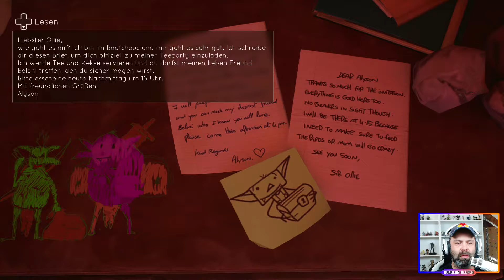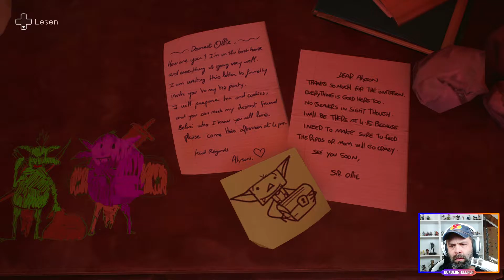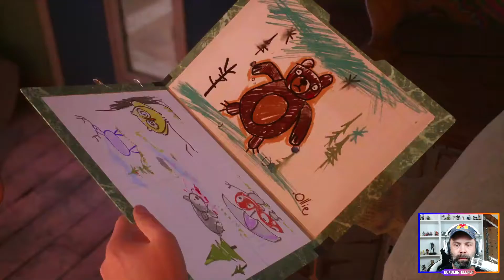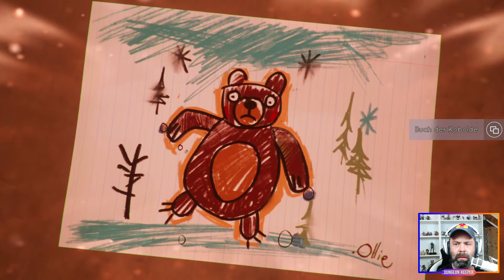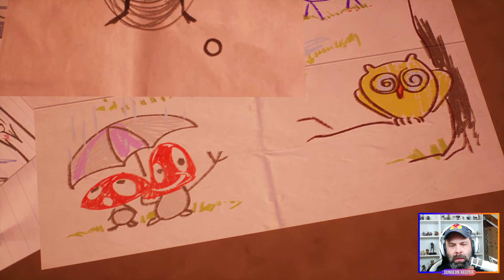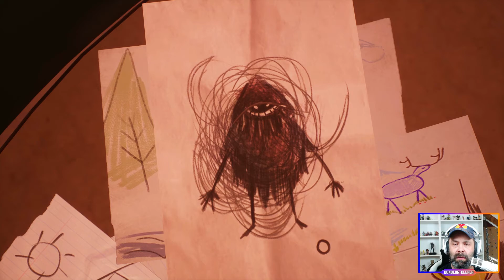Tell Me Why 👫 [011] Kapitel 2: Verbindungen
In dieser persönlichen Mystery-Geschichte nutzen die Zwillinge Tyler und Alyson Ronan nach ihrer Wiedervereinigung ihr besonderes Band, um die Erinnerungen an ihre liebevolle aber schwierige Kindheit zu entschlüsseln.
Das in der fiktiven Kleinstadt Delos Crossing in Alaska angesiedelte Spiel steckt voller faszinierender, lebensechter Charaktere und erwachsener Themen. Du interagierst mit Erinnerungen an die Vergangenheit und triffst Entscheidungen, die sich auf das einzigartige Band zwischen Tyler und Alyson auswirken.